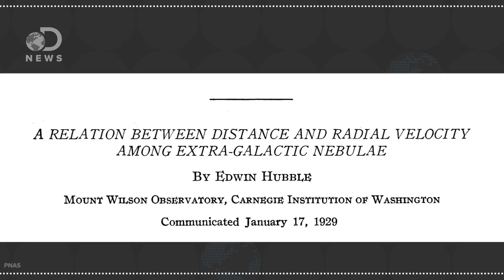What Is Beyond The Universe?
Scientists have found that the universe is expanding in all directions at once, but how can that be? And what is it expanding into?

The Universe Is Expanding Faster Than We Thought
"Less than 20 years after the startling discovery that the expansion of the universe is accelerating -- a finding that led to a Nobel Prize in Physics for two teams of astronomers -- comes a potentially more jarring revelation that the cosmos is busting out in all directions even faster than predicted."

Cosmology safe as universe has no sense of direction
"The new study, published today in Physical Review Letters, studied the cosmic microwave background (CMB) which is the remnant radiation from the Big Bang. It shows the universe expands the same way in all directions, supporting the assumptions made in cosmologists' standard model of the universe."

"The universe is expanding - and it is doing so at the same rate in all directions, according to new measurements that appear to confirm the standard model of cosmology."